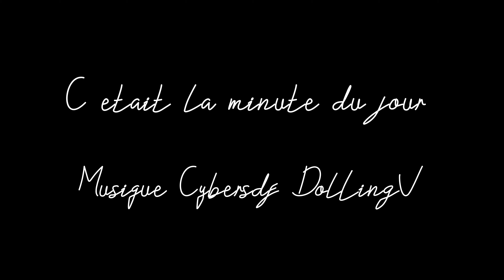Ski de rando - Pouyaué - La minute du jour.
Un peu de retard pour celle là, c'était il y a presque 3 semaines, la chute de neige à ne pas rater ! Plus de batterie dans la GoPro donc format un peu différent, filmé au téléphone. Finalement ca a aussi son charme.